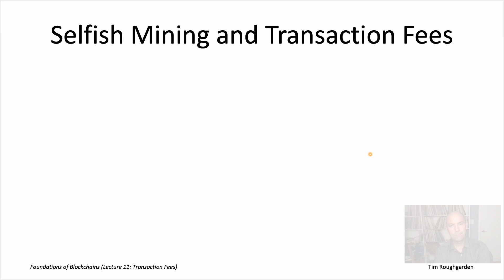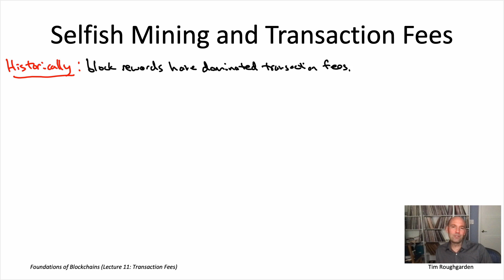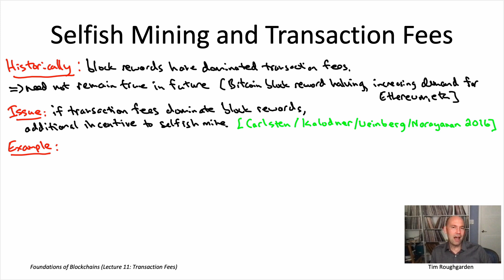Foundations of Blockchains (Lecture 11.3: Selfish Mining with Transaction Fees)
A lecture series on the science and technology of blockchain protocols and the applications built on top of them, with an emphasis on fundamental principles.
Lecture 11: Transaction Fees and EIP-1559 (7 videos)
[Note: this video was recorded in late 2021, prior to Ethereum's switch to proof-of-stake.]
[lecture notes coming later in 2023]